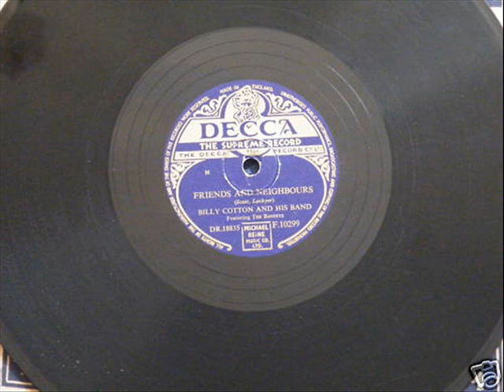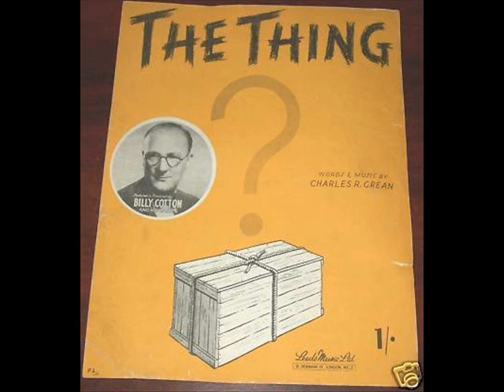Billy Cotton & His Band - Friends And Neighbours ( 1954 )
Charted in April 1954 in the UK & peaked at # 3